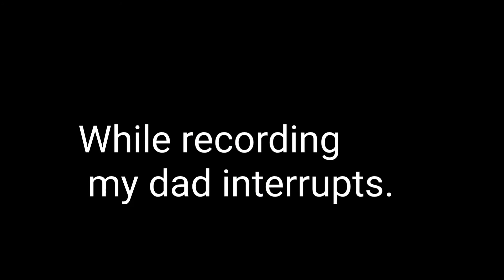Top 5 Best Sword Moments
The Best 5 Moments of Sword.